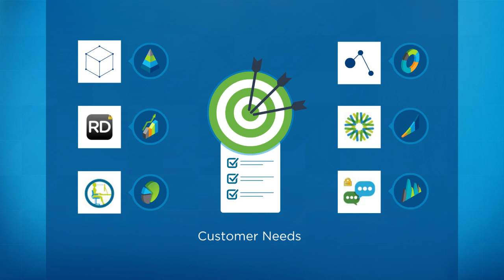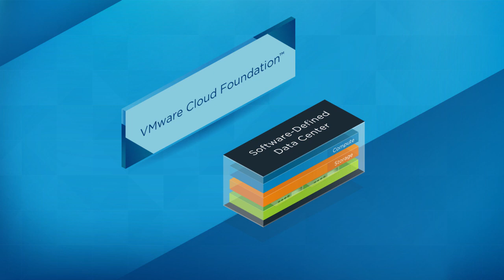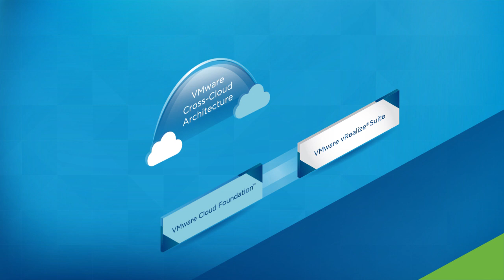The VMware Cross-Cloud Architecture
See how VMware's Cross-Cloud Architecture helps you avoid cloud silos, giving you both freedom and control in IT infrastructure.